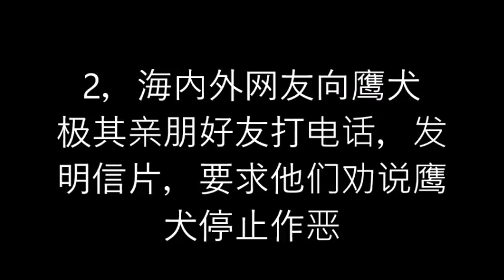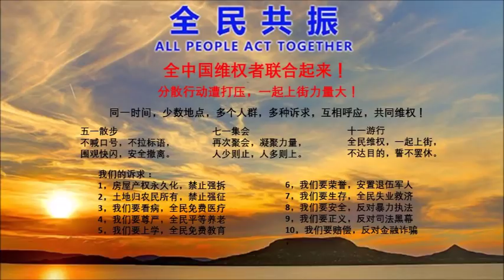全民上街之前，必须全民围观，阻止习共维稳鹰犬作恶（一平论政41）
从李文足事件千里寻夫事件中中共维稳鹰犬的暴力犯罪行为可以看出，必须打击鹰犬的气焰，使其感受到民众的力量，令其不敢作恶。为此提出三条建议：1，全民人肉两个作恶鹰犬，找出其亲朋好友的联系方法法；2.海内外人士纷纷向其亲朋好友及同学同事打电话和发明信片，动员他们阻止鹰犬作恶；3，受害人及正义之士理性围观鹰犬。